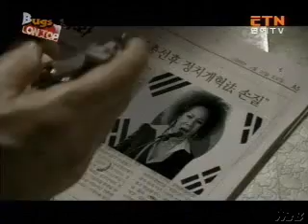Korean famous rapper ChoPD "chin gu yu" "Dear Friend"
Korean famous rapper ChoPD.

"chin gu yu" music video